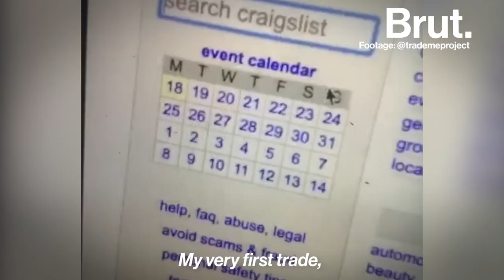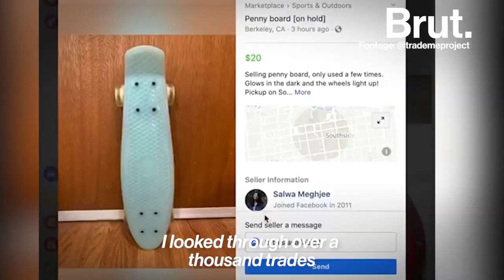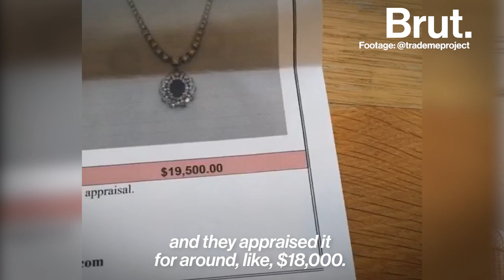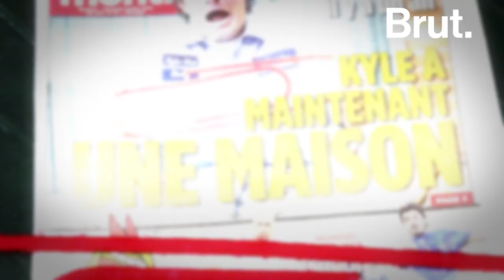This Woman Is Trading Her Way to a Home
She began by trading a bobby pin for a pair of earrings with a stranger online.

Now, millions are following this woman's journey as she trades item after item to reach one incredible goal.